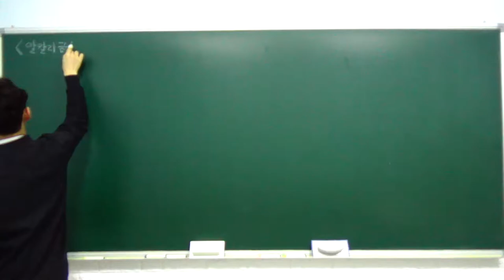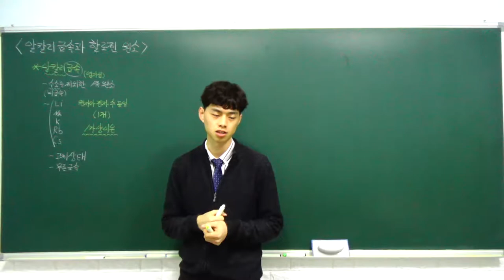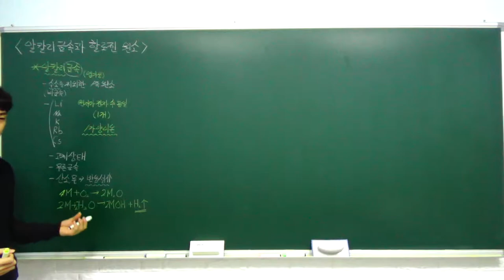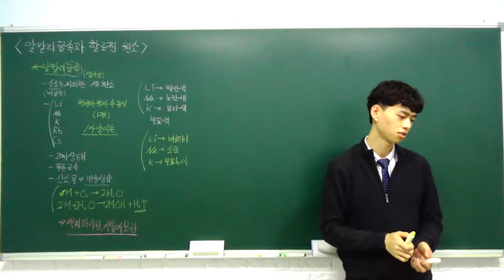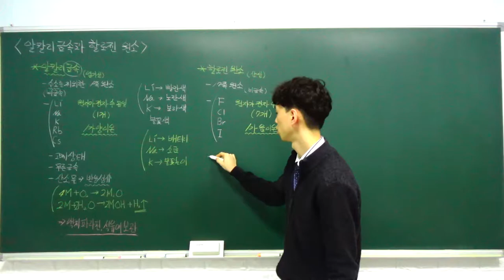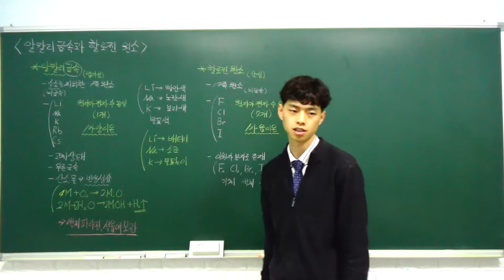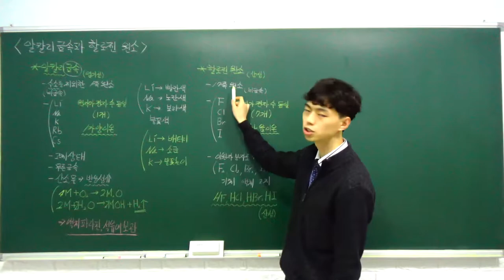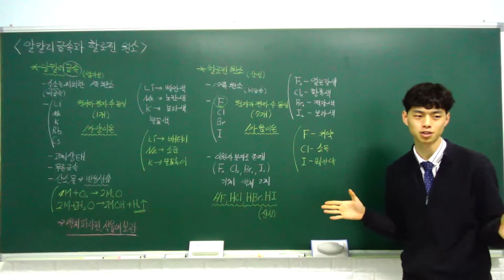고1 통합과학 특강 - 06. 알칼리 금속과 할로젠 원소 (알칼리 금속, 할로젠 원소) (A반)